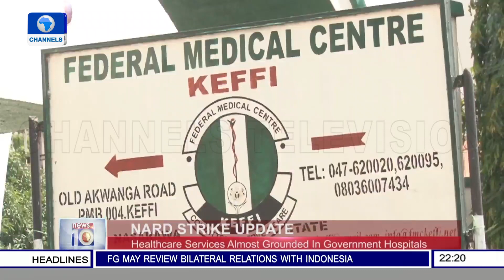NARD Strike: Healthcare Services Almost Grounded In Govt Hospitals